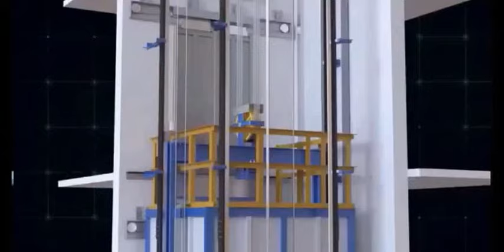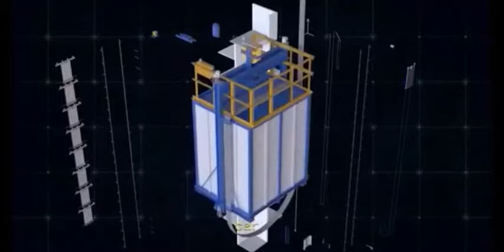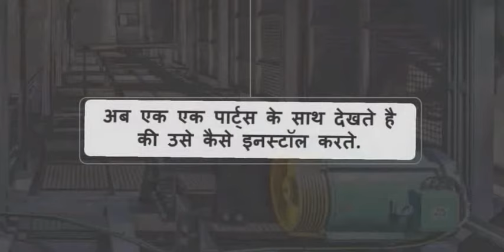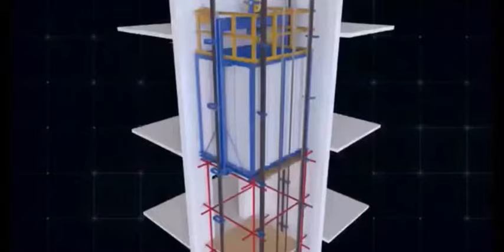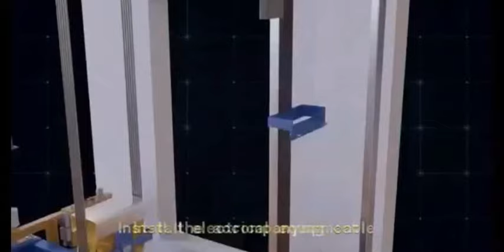Lift Installation in Hindi | Lift kaise Install karte hai | लिफ्ट कैसे इनस्टॉल की जाती है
Is Video ko dekh ke aap jaan sakte hai ki Lift kaise istall ki jaati hai. Lift me kai alag alag parts hote hai jinko step by step install kiya jaata hai.

इस वीडियो को देख के आप जान सकते है की लिफ्ट कैसे इस्टॉल की जाती है. लिफ्ट में कई अलग अलग पार्ट्स होते है जिनको स्टेप बय स्टेप इनस्टॉल किया जाता है.